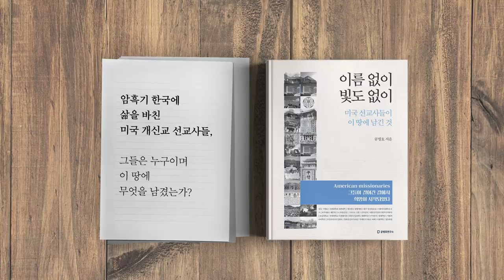주한미군의 미래 [공병호TV]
주한미군의 미래

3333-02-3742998 카카오은행 (예금주 : 공병호) / (텔레뱅킹 : 090 & 은행코드 : 90)

참고자료
1. 文정부 외교·안보 플랫폼, ‘韓美동맹 → 中’으로 교체 기류 뚜렷, 이용준, 문화일보, 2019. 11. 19
2. 에스퍼 미 국방장관 “지소미아 종료로 중국-북한 이득”, 한상미, VOA Korea,  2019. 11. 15
3. “지소미아 종료는 위험한 도박… 일단 연장 후 정보교환 안 할 수도”[논설위원 파워 인터뷰], 서영아, 동아일보, 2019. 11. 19